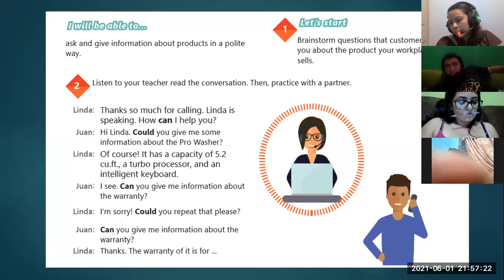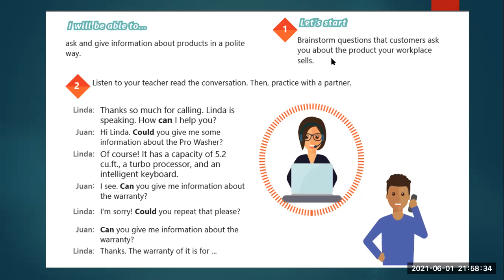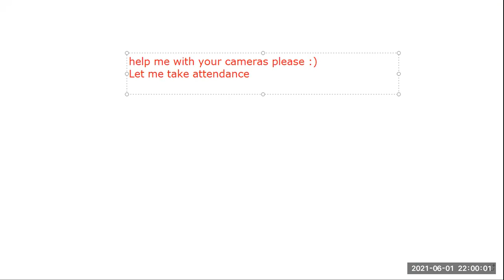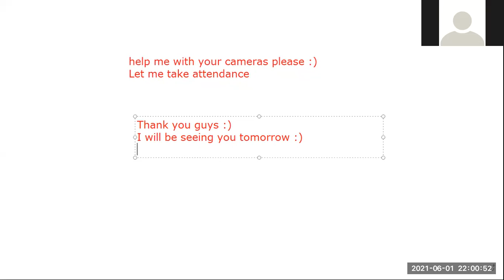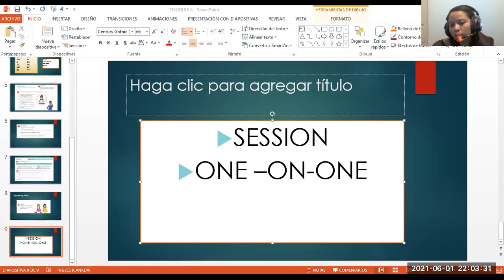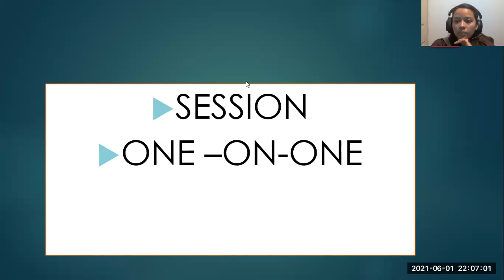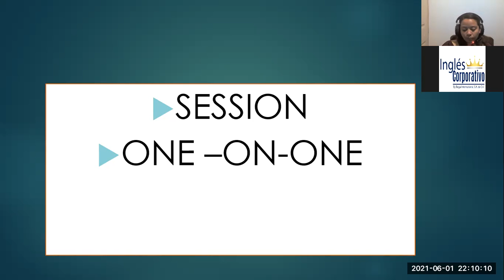Ingles Corporativo-Ingles Corporativo- Videoconferencia #7 How to use can and could. PART I